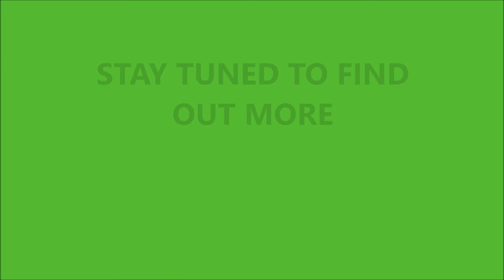NEW PROJECT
our new car project that coming soon we hope to get a sneak peak pics and videos of it